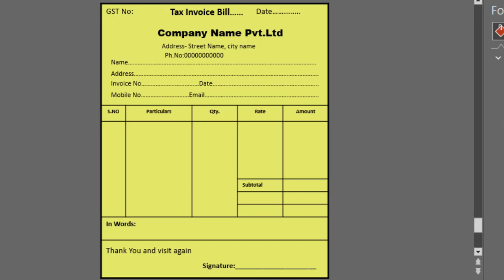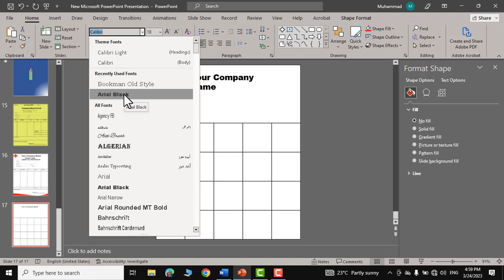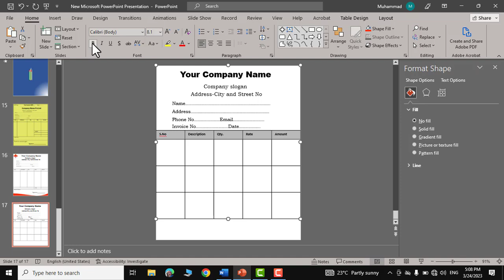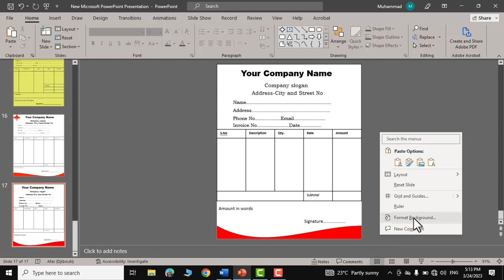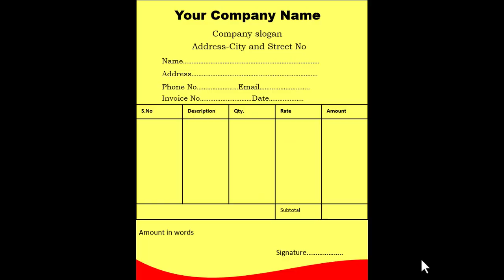How to create Bill book design in PowerPoint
Are you looking to create a professional-looking bill book for your business or memo but don't know where to start? In this tutorial, we'll show you step-by-step how to design a bill book in Microsoft Word.

We'll cover everything you need to know to create a functional and visually appealing bill book design, from setting up your document to adding your company logo and contact details, to creating a table for your bill entries.

Whether you're new to Microsoft Word or just looking for some tips and tricks, this tutorial is perfect for anyone who wants to create a professional-looking bill book quickly and easily.